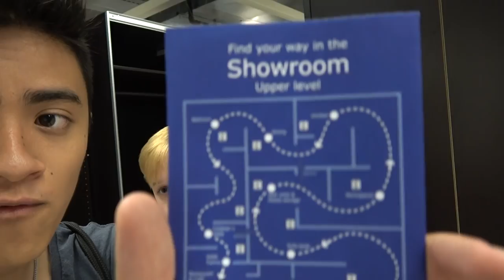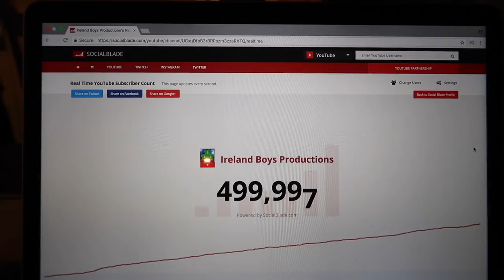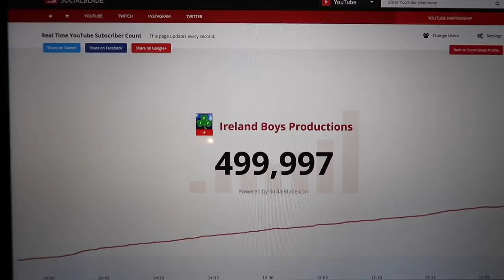HIDE AND SEEK IN IKEA!!**KICKED OUT**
The Ireland Boys played HIDE AND SEEK IN IKEA! They played one of the most epic games of hide and seek in a store ever! It was team hide and seek and the losing team had to do a funny loser DARE! We ended up getting caught and kicked out of IKEA while playing because our hiding spots were too SAVAGE! SMASH the THUMBS UP BUTTON for this epic game of Hide and Seek that we got kicked out of a store for. Thank You So Much for the SUPPORT and now there are over 500,000 Members of YE YE NATION!

IBP